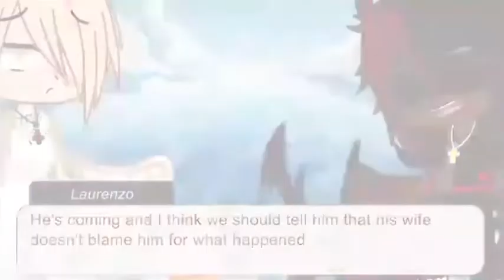An undeserving sacrifice [Fursona Rp] [Feat: The guardians of Hell, heaven, and tartarus]